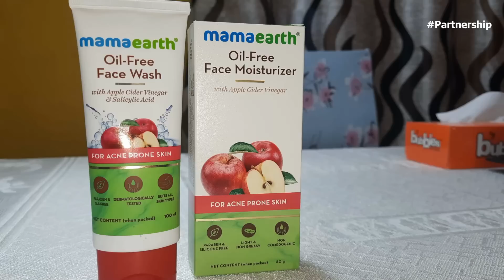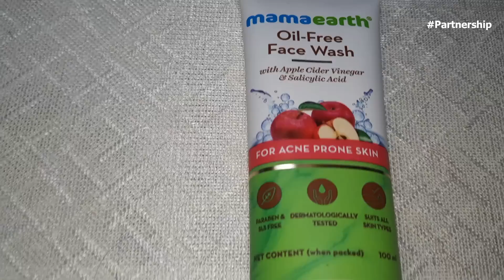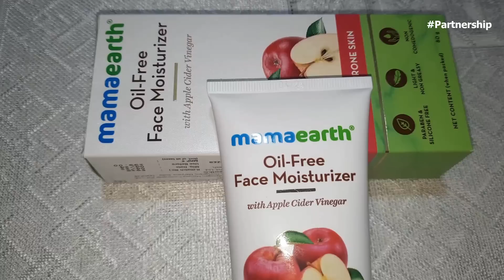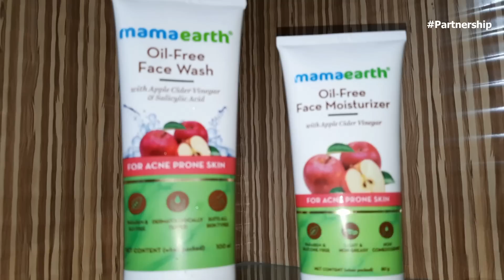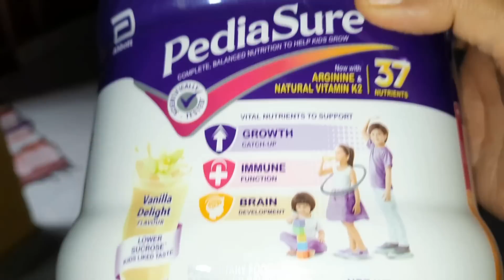କେମିତିକା ମା ମୁଁ ପିଲାମାନଙ୍କ ଖାଇବା ଖାଇ ଦିଏ 🤔🙄|| College ଓ School Going ପିଲାଙ୍କ Mom ର Morning Routine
music 🎶
filmora/YouTube